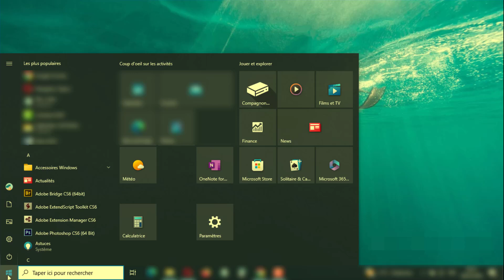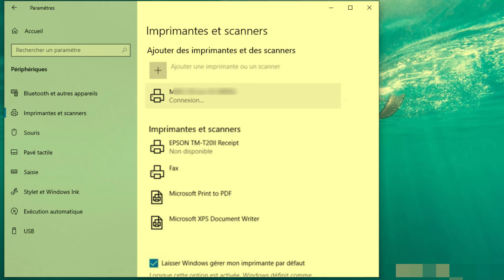Comment installer une imprimante HP sur mon ordinateur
Dans cette vidéo, je vais vous montrer comment installer une imprimante HP sur mon ordinateur.

Alors pour ce faire :
1) Allez sur « Démarrer », puis allez sur « Paramètres » ;
2) Cliquer sur « Périphériques » ;
3) Cliquez sur la rubrique « Imprimantes et scanners » ;
4) Puis cliquez sur « Ajouter une imprimante ou un scanner » ;
5) Patientez pendant la recherche des imprimantes ;
6) Sélectionnez l'imprimante à installer ;
7) Cliquez sur "Ajouter l'appareil".
Dans un instant votre imprimante sera installée.

Comment connaître le modèle de son pc sous Windows 10, savoir le modèle de son pc

Comment installer une imprimante hp sur mon ordinateur comment installer imprimante hp installation imprimante hp deskjet 2700e.